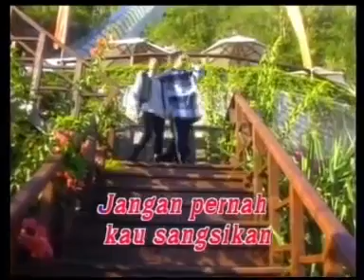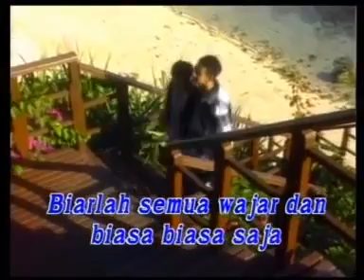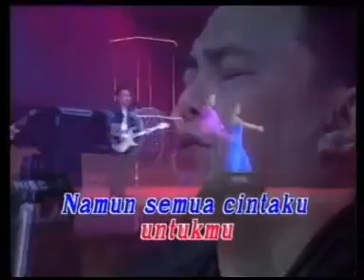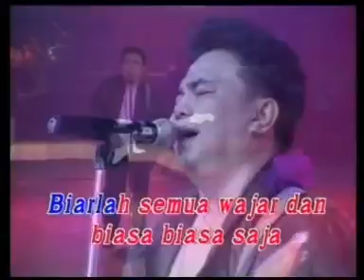Pance Pondaag 08b Jangan Pernah Ragukan